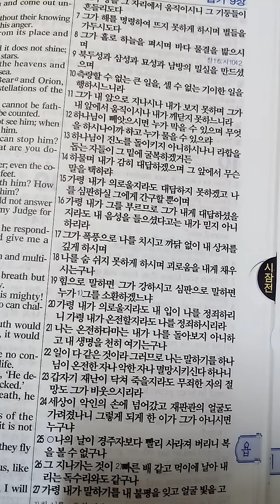욥기 8장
20220730